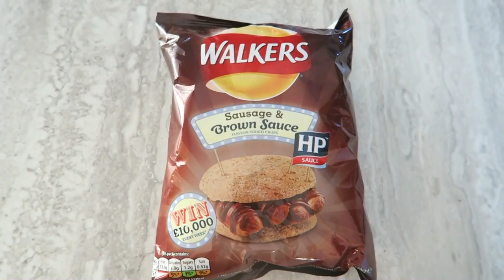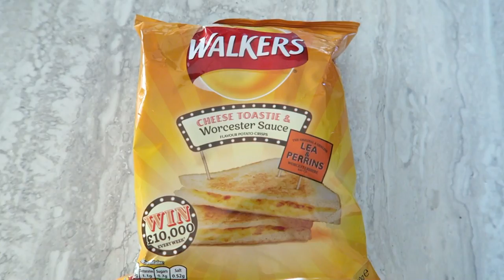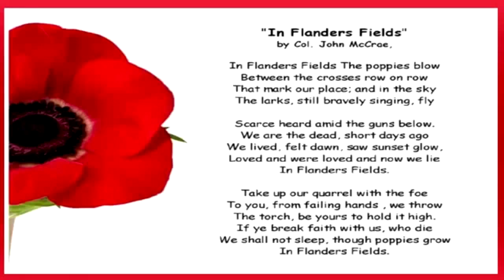My Nails CHANGE COLOUR in Cold Water!!!!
DCap IG: thisisdcap
Samantha IG: RealPiinksparkles